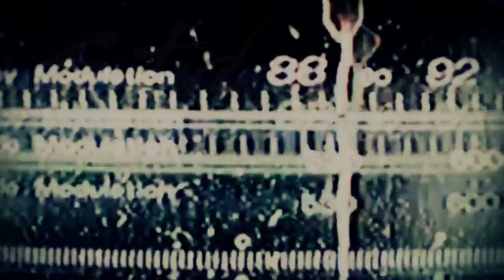Hilly + Hannah - Saturday Night - prod. by Jeff Barringer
Music video by Hilly + Hannah performing Saturday Night. (C) 2012 Jeffrey Barringer Productions.

"Saturday Night" directed, edited, produced and featuring Hilly + Hannah
Music produced by Jeff Barringer
Models: Clayton Valesquez & Roman Bykov

♪ ALSO!  Don't forget!  Call in and request "Saturday Night" by Hilly + Hannah at your local radio stations!   Yay!  ♪